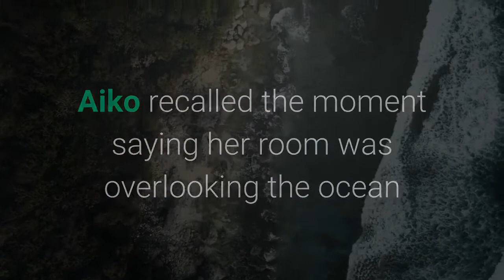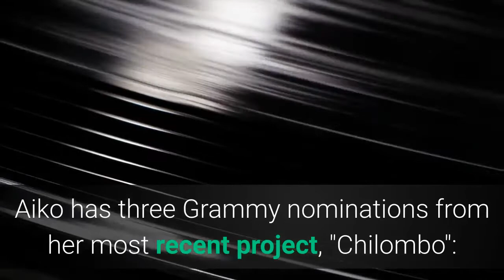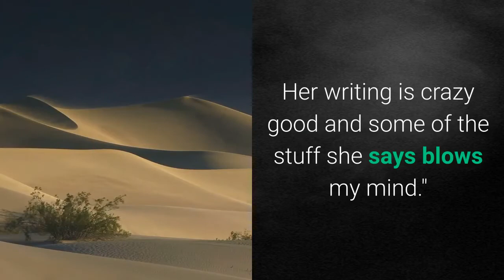Jhené Aiko says Grammy nomination was 'bittersweet' after learning uncle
In a new interview, Jhené Aiko reflected on the exciting news of her Grammy nominations coming at the same time she learned her uncle had died of COVID-19. During Friday's episode of "The Late Late Show with James Corden," the "Chilombo" artist described the time as "reflective," "surreal" and "bittersweet."Aiko recalls being on a trip in Carmel, California when Grammy nominations were being announced in November 2020. Unaware that the announcements were coming, she woke up to missed congratulatory texts and calls."I was like 'woah what happened,'" Aiko told Corden. After getting off the phone with her manager, excited by the news of two Grammy nominations with one more to come, Aiko received sad news about a family member."At the same time, I was getting messages from my family because I found out my uncle had passed from COVID," Aiko said, "that same moment."Aiko recalled the moment saying her room was overlooking the ocean and that the mix of good and bad news was a dreamlike experience."It was just, kind of, reflective of life, you know the ups and downs that come simultaneously sometimes," Aiko said. Aiko has three Grammy nominations from her most recent project, "Chilombo": Best R&B performance, Best progressive R&B album and (the one she's most excited about), Album of the year. Due to the coronavirus pandemic, the R&B artist will have to wait a bit longer to find out if the nominations will turn into wins. Music's biggest awards show, which had been scheduled for Jan. 31 in Los Angeles, will no longer take place this month because of rising COVID-19 cases in California. The Recording Academy now aims to hold a ceremony on March 14. In 2014, Aiko received three Grammy nominations including Best Urban Contemporary Album for her debut EP "Sail Out" and Best Rap/Sung Collaboration for a feature on Common's song "Blak Majik."Her collaboration with rapper Big Sean, both musically and romantically, has also received attention. In an interview with USA TODAY's Patrick Ryan, Big Sean talks about why the two work so well together."It's undeniable. Her writing is crazy good and some of the stuff she says blows my mind."